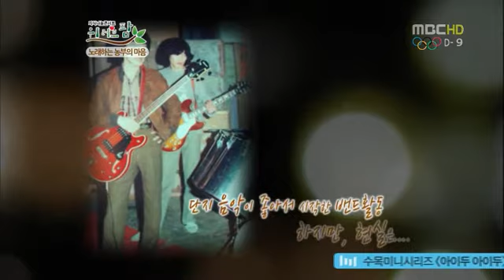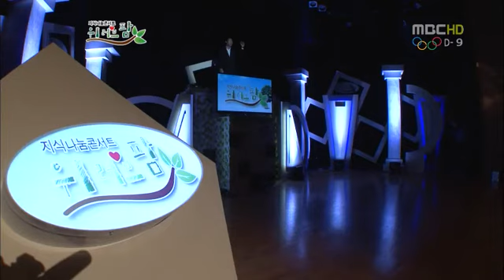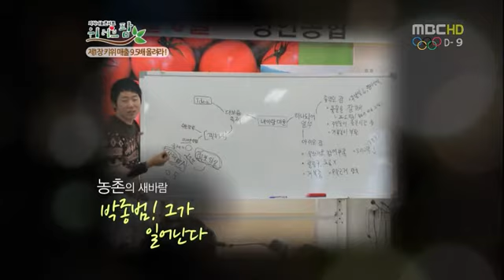농식품 지식나눔 콘서트 '위러브팜 3회' 농식품의 가치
자연과 인간의 행복한 소통을 위한 프로젝트!
대한민국 대표 지식공유 프로그램~ 보고 즐기는 토크 콘서트!
" 위러브 팜"